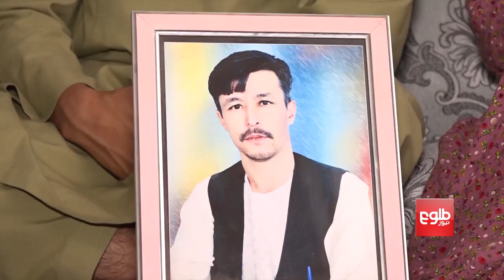Mehwar - Khalili's Remarks on Targeted Attacks, Peace Discussed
محور: هشدار کریم خلیلی در برابر ادامه حمله‌های هدفمندانه

محمد کریم خلیلی، معاون پیشین رییس‌جمهور هشدار می‌دهد اگر حکومت جلو حمله‌های هدفمندانه بر مردم هزاره و بی‌عدالتی‌ها را در کشور نگیرد، مردم برای تأمین امنیت جان و مال شان و برقراری عدالت از هر اقدامی کار خواهند گرفت.

در این برنامه گرداننده وحید احمدی این موضوع را با این مهمانان بحث کرده است.
خلیل الرحمان سروری، استاد دانشگاه کابل

لطیف محمود، معاون سخنگوی رییس جمهور

جواد اصغری، عضو حزب وحدت اسلامی

In this program, host Waheed Ahmadi discusses the topic with the following panelists.

A day after two blasts occurred in the west of Kabul, former vice president Mohammad Karim Khalili warned that the people will “attempt anything” to ensure their safety if the government does not prevent “targeted attacks against Hazara community” as well as other injustices in the country.

Khalil ur-Rahman Sarwari, a university lecturer

Latif Mahmoud, a presidential spokesman

Jawad Asghari, member Hizb-e-Wahdat-e-Islami, a political party